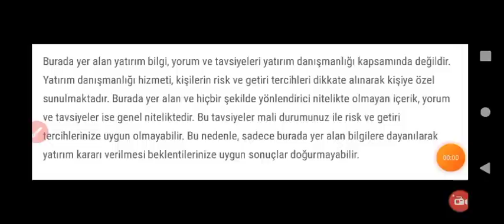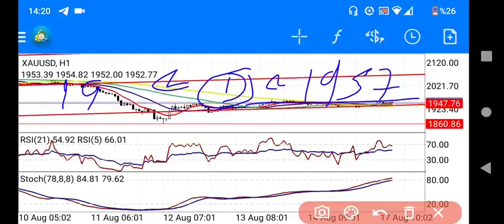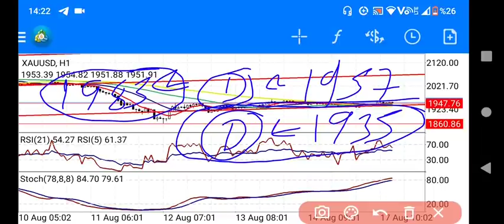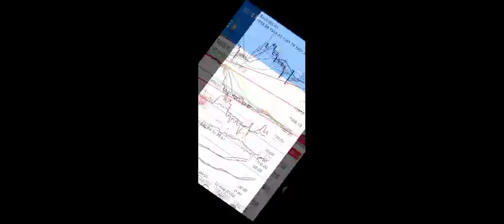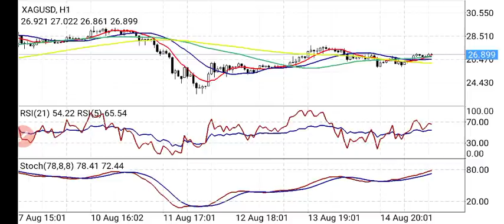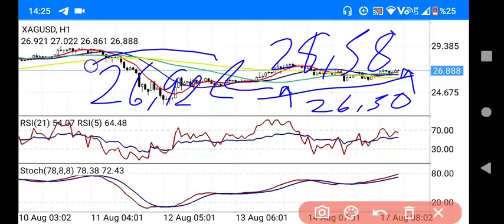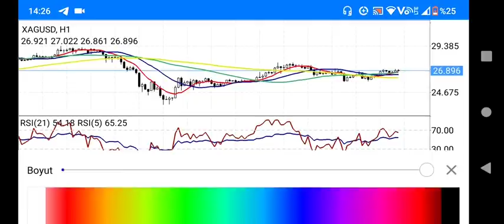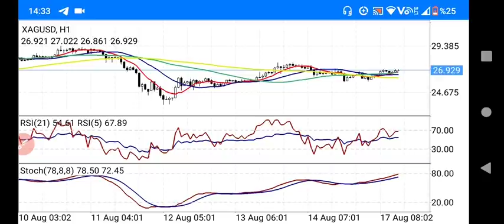EKONOMİ; Altın ve Gümüş yatırımı olanlar için kritik yerler ne olur?Burak Arslan&Ekonomist çoban ...